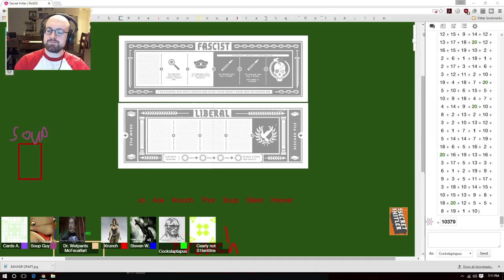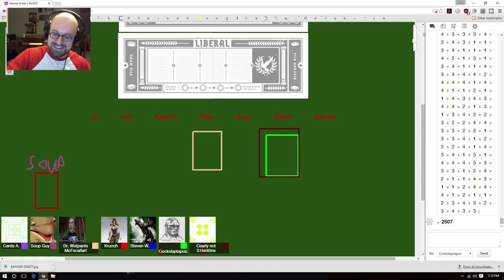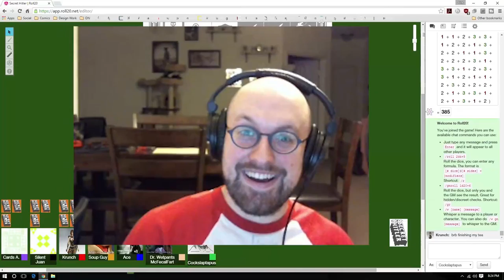HOW TO BE A FASCIST | Secret Hitler #1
Have you ever thought, "Man, I wonder what it would be like if I were a giant sentient man-lizard and betray my friends and family to set forth a 1000 year facist dynasty of lizard-bastards?" Well, search no further. The Super Magical Crew is here to make all your insensitive jokes for you!

You know, you can never really be sure who might secretly be a Lizard/Facist. What would your secret escape plan be if EVERYBODY AROUND YOU, RIGHT NOW, WAS ACTUALLY A LIZARDARIAN MONSTROSITY?! Comments, below, meatbag.

STARRING:
Jo
Ace
Krunch
Thor
Soup Guy
SilentOne
Hoover

Thanks to Roll20 for the game board!